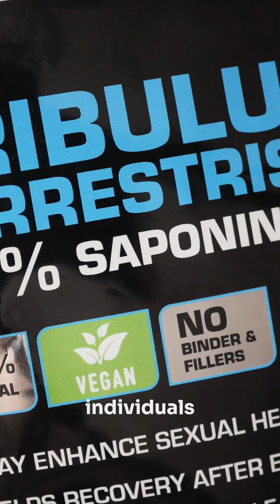Does Tribulus REALLY Boost Testosterone and Performance?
Does Tribulus terrestris really boost testosterone and live up to the hype? With over 70 active compounds like steroidal saponins and flavonoids, this plant promises big benefits—boosting testosterone, enhancing performance, and even improving libido.
But what does the science say?
In this video, we dive into the studies to uncover the truth: Can Tribulus really increase testosterone and athletic gains, or is it just a natural 'blue pill' myth?

If you’re somebody who works out whether it be at home, at the gym or in the park there’s something that will interest you here.

If Health and Fitness is an important part of your lifestyle then check out ListedFit.com.
GADGETS - TECH - WORKOUT- NUTRITION and more